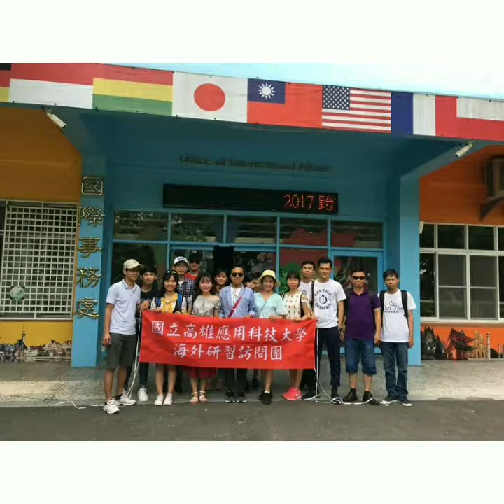Pr2S1A4- Can Tho University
This video is made by Ngoc Diem,Ngoc Lam and Hong Tien.I am the third speaker. Today,we are going to introduce history, facilities, and curriculum of Can Tho University to you.We have referred to some information, pictures, and video form sources on the Website of Can Tho University, Wikipedia, Edu2Rewiew,YouTube and others sources in Internet